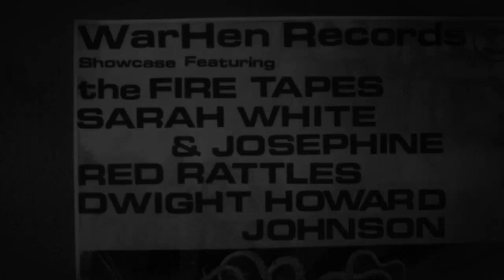WarHen Records Showcase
Shot and edited by Rich Tarbell. Live audio recording by Gray Proulx.  Featuring :: Dwight Howard Johnson, Sarah White & Josephine, Red Rattles, and The Fire Tapes. The Southern Cafe & Music Hall, Charlottesville VA :: 03.02.13.